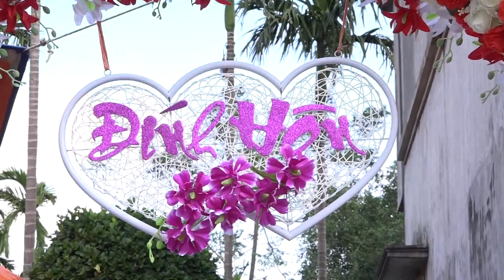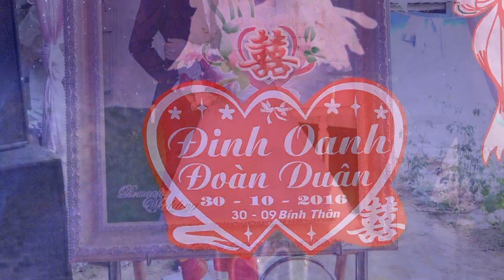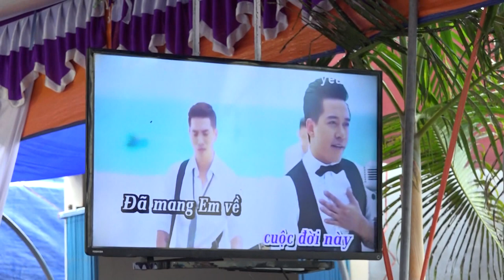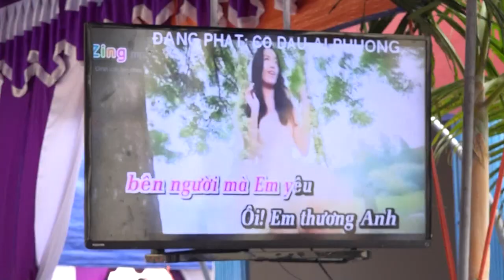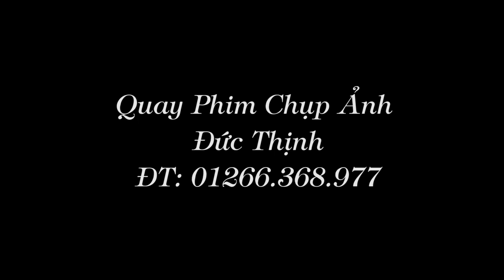Lễ Thành Hôn Duân Oanh